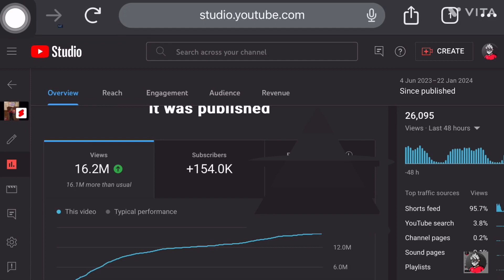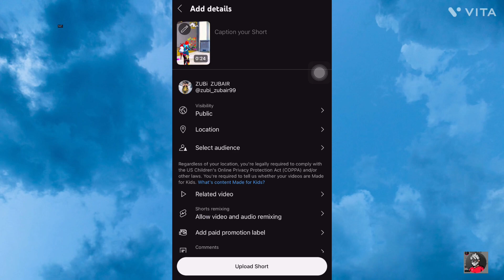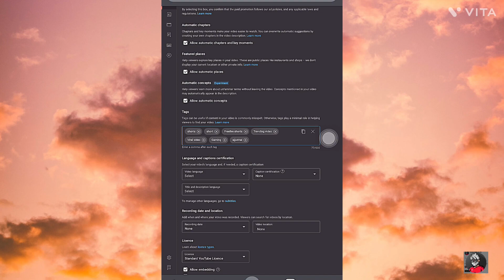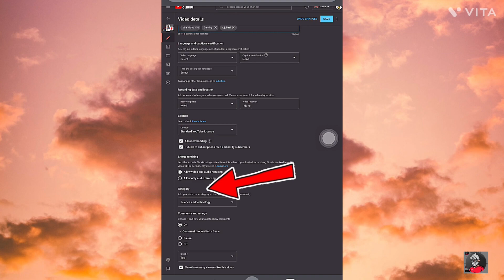Freefire Short Video Viral Kaise kare New Trick 2024 |Only 3 Easy Tricks .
In this Guide, I'll explain how to grow gaming channel on YouTube fast. People often ask me: Gaming Channel grow kaise kare? How to grow Minecraft Gaming Channel? How to grow Free Fire Gaming Channel? How to grow BGMI Gaming Channel? & so on...
Well, I have the answer to all your questions! You can start from 0 subscribers and still grow like TechnoGamerz, Mythpat & Total Gaming if you follow what I tell you in this video. This guide is all you need. It's filled with tips, tricks and secrets!

0:00 Let's Begin
0:41 Packaging
3:44 Editing for Gaming Videos
7:56 Content Repackaging
9:27 Most creators won't grow because...
10:14 Make these videos!
14:52 Storytelling, Voiceover & More Editing Tips